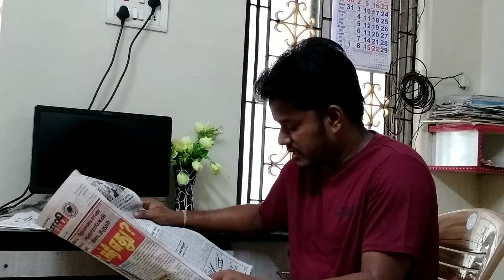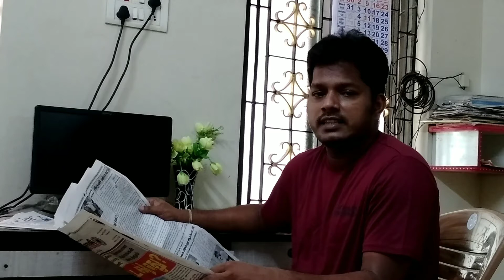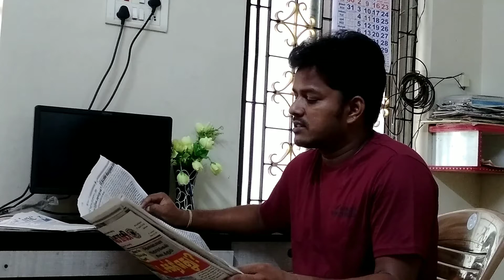MURASOLI 27-08-2020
Murasoli Hot